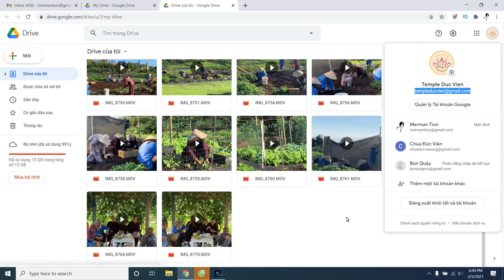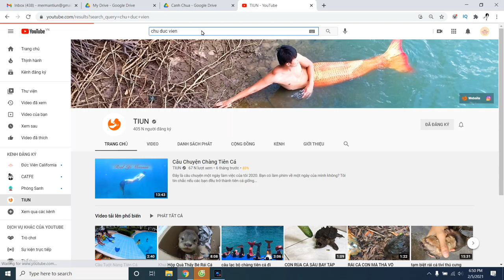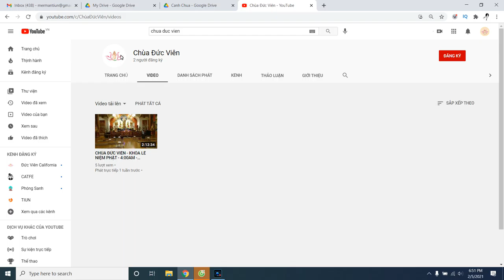Truy tim tung tich kenh chua duc vien 2 nguoi dang ky de xoa